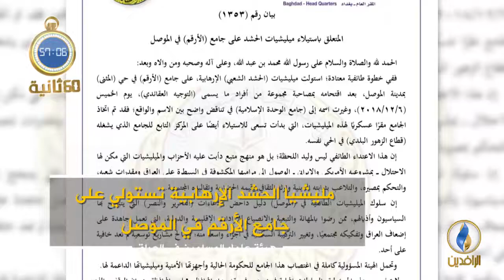أبرز الأخبار على قناة_الرافدين ليوم الاثنين في